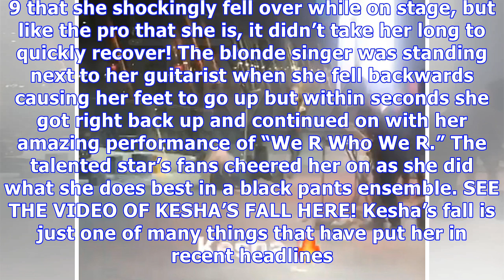Kesha Falls Down In The Middle Of Her Concert In Dubai — Is She OK? — Video